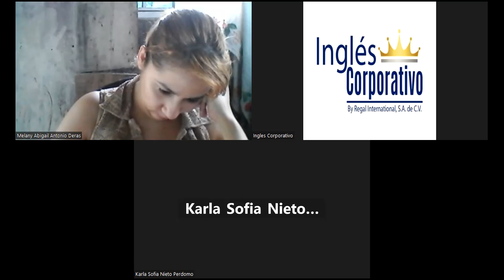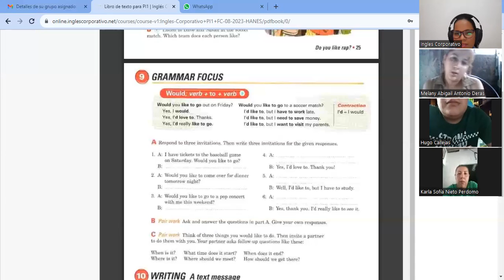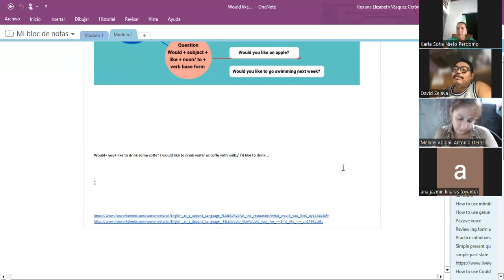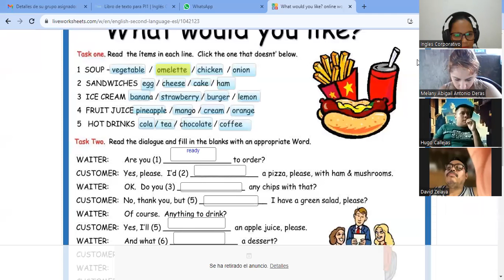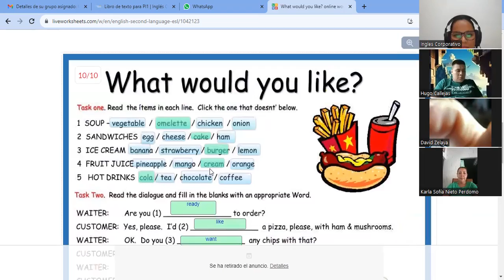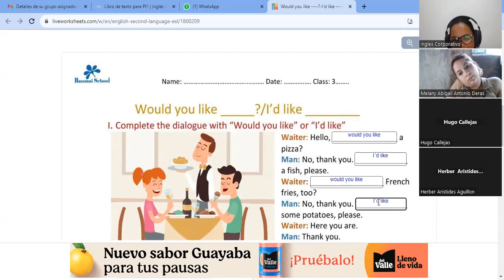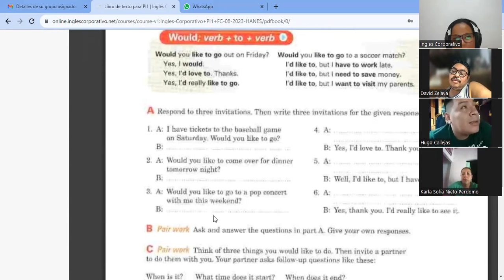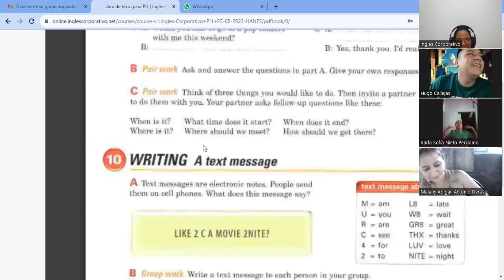SESION8-05-10-2023-PI1-01-TURNO-A-09-23-vasquez-tell me about your family